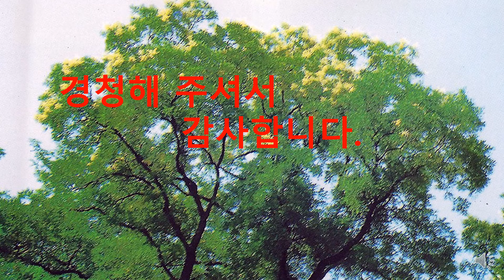꽃 이야기 회나무 꽃 전설 청남 권영한의 이야기